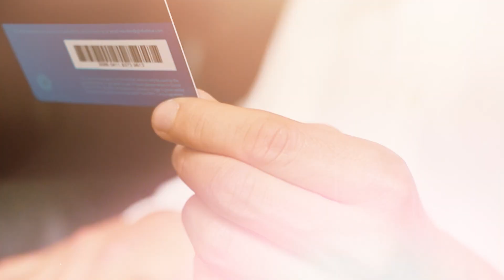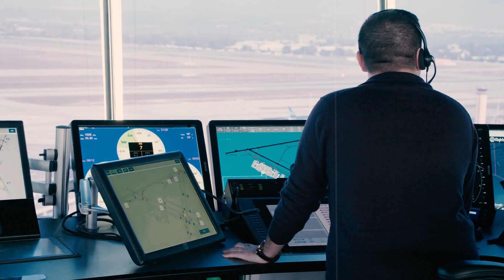5 Scariest Missing Persons Cases That Need to Be Solved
Most missing person cases are relatively simple, and solved within a few days, if not sooner. More mysterious missing person cases can go unexplained for years or even decades.